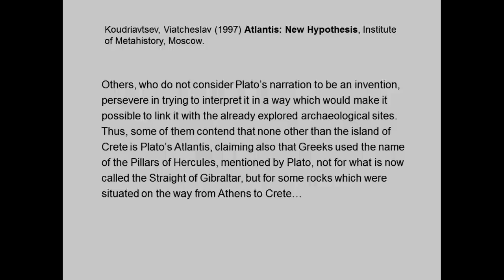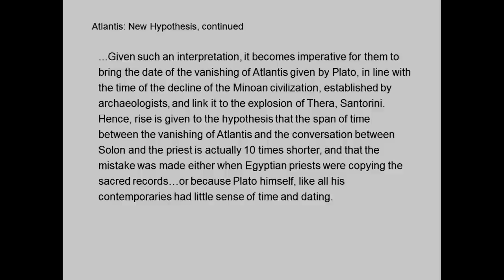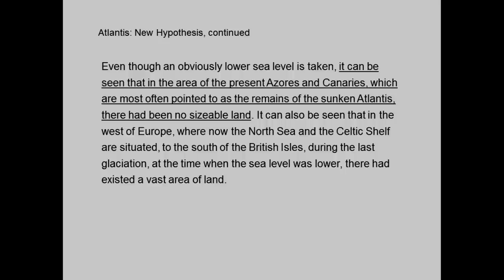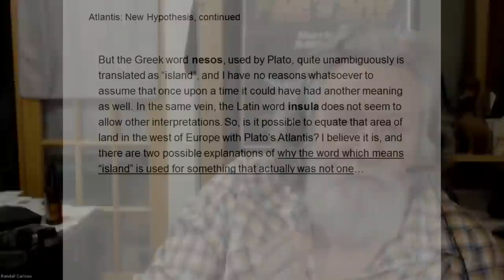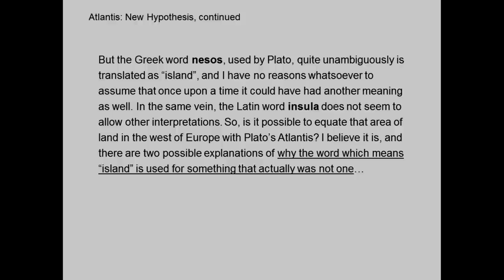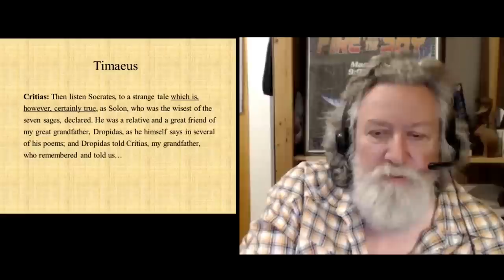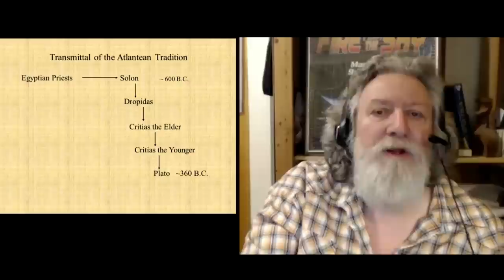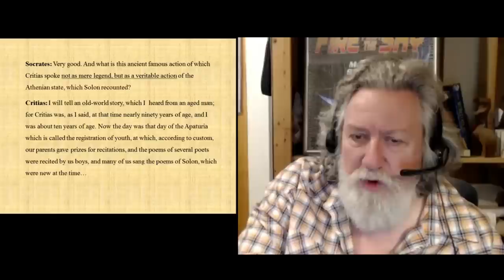Transmission of the Plato Atlantis Myth from Solon | Randall Carlson - Kosmographia Clips 004.3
Check out Randall's Atlantis "Back to the Source" presentation on howtube

Kosmographia Episode 004 of The Randall Carlson Podcast, with Snake Bros, Normal Guy Mike and GeocosmicREX admin Bradley, recorded July 24, 2019.

Plato used Greek word “nesos” indisputably translated as “island”
Various accounts all deviate in one way or another from Plato
Opening quote from Timaeus – with Critias speaking, says it’s “certainly true”
Citing elders passing down tales like citing other scientists in published papers
Knowledge passed down through oral traditions – rote, that didn’t change details at all
More from beginning of Timaeus dialogues